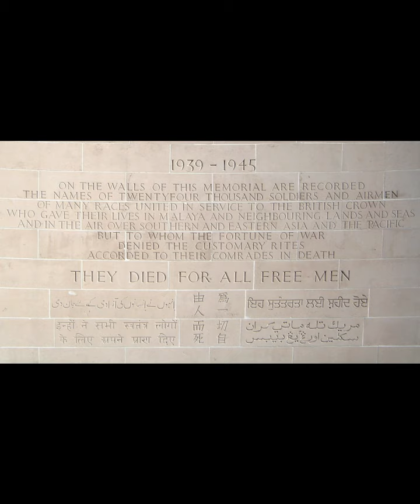The Fall of Singapore WW2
The Fall of Singapore, also known as the Battle of Singapore,[c] took place in the South–East Asian theatre of the Pacific War. The Empire of Japan captured the British stronghold of Singapore, with fighting lasting from 8 to 15 February 1942. Singapore was the foremost British military base and economic port in South–East Asia and had been of great importance to British interwar defence strategy. The capture of Singapore resulted in the largest British surrender in its history.

Prior to the battle, Japanese General Tomoyuki Yamashita had advanced with about 30,000 men down the Malayan Peninsula in the Malayan campaign. The British erroneously considered the jungle terrain impassable, leading to a swift Japanese advance as Allied defences were quickly outflanked. The British Lieutenant-General, Arthur Percival, commanded 85,000 Allied troops at Singapore, although many units were under-strength and most units lacked experience. The British outnumbered the Japanese but much of the water for the island was drawn from reservoirs on the mainland. The British destroyed the causeway, forcing the Japanese into an improvised crossing of the Johore Strait. Singapore was considered so important that Prime Minister Winston Churchill ordered Percival to fight to the last man.

The Japanese attacked the weakest part of the island defences and established a beachhead on 8 February. Percival had expected a crossing in the north and failed to reinforce the defenders in time. Communication and leadership failures beset the Allies and there were few defensive positions or reserves near the beachhead. The Japanese advance continued and the Allies began to run out of supplies. By 15 February, about a million civilians in the city were crammed into the remaining area held by Allied forces, 1 per cent of the island. Japanese aircraft continuously bombed the civilian water supply which was expected to fail within days. The Japanese were also almost at the end of their supplies and Yamashita wanted to avoid costly house-to-house fighting.

For the second time since the battle began, Yamashita demanded unconditional surrender and that afternoon, Percival capitulated. About 80,000 British, Indian, Australian and local troops became prisoners of war, joining the 50,000 taken in Malaya and many died of neglect, abuse or forced labour. Three days after the British surrender, the Japanese began the Sook Ching purge, killing thousands of civilians. The Japanese held Singapore until the end of the war. About 40,000, mostly conscripted, Indian soldiers joined the Indian National Army and fought with the Japanese in the Burma campaign. Churchill called it the worst disaster in British military history. The Sinking of Prince of Wales and Repulse soon after the Japanese landings on Malaya, the fall of Singapore and other defeats in 1942, severely undermined British prestige, which contributed to the end of British colonial rule in the region after the war.

Source: Wikipedia